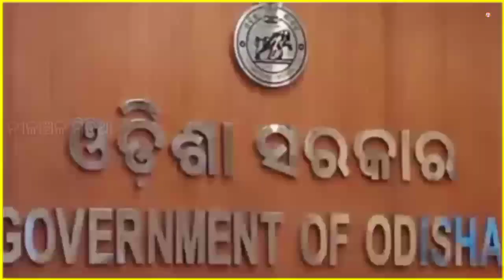ଚାଷୀଙ୍କ ର ଫସଲ କ୍ଷତି ଘଟିଲେ କ୍ଷତି ପୂରଣ ଦେବା ପାଇଁ ନୂଆ ଯୋଜନା ପ୍ରସ୍ତୁତି କରୁଛନ୍ତି ଓଡିଶା ସରକାର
We are very happy to see you here. Nilanchal media is one of the leading youtube news  channel of Odisha. Nilanchal media always try to explore good and helpful news for its subscriber. Nilanchal media,  Every day upload one news video and alternate day some other video like, health tips, mythological video, experiment and invention, current sensation news (one topic based ), biography of legend, home remedy, bastu tips